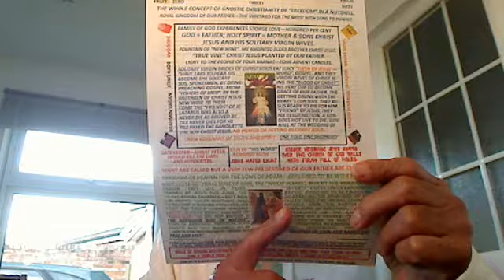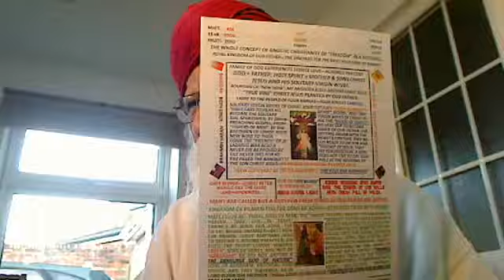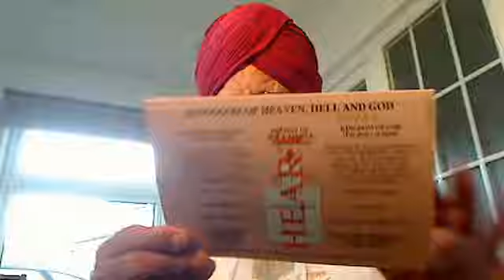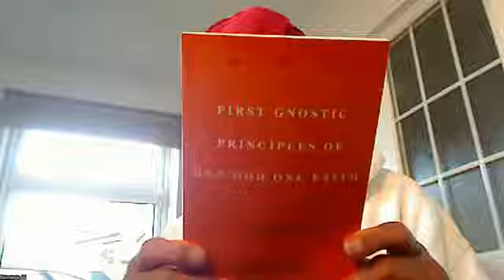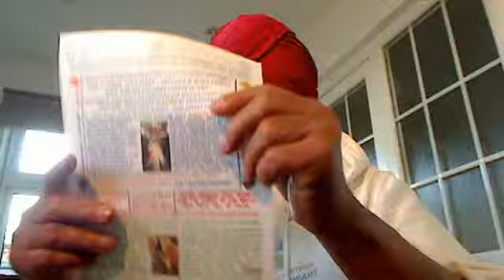Matt 23v1-12:- In Jesus, Our Father is within us called Emmanuel and we are His Royal Priests, ...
Matt 23v1-12:- In Jesus, Our Father is within us called Emmanuel and we are His Royal Priests, who Preach Gospel in honour of our Anointed Elder Brother Christ Jesus to Glorify our Father.

AND LOGO IS THE EXTRACT/NECTAR OF “LOGICAL REASONING”.

Once-born people are incapable of logical reasoning and, therefore, logo is for the twice-born people of discerning intellect called the “holy spirit”, surtti or “common sense”.
So, if you want Gospel, then you must think logically over your own heart. Thus, listen to everyone and ponder over it in your own heart. Then, Gospel would be written over the living tablets of heart – 2corn 3.

Twice-born people of “discerning intellect” are like the “birds of the air” capable of “logical reasoning” to brew the “New Wine” within their own hearts. For this, you need to be “impartial and unbiased” like the little children.

University degrees in “dead letters” will turn you into a super donkey carrying “Holy Books”.

Holy Gospel of our Supernatural Father Elohim, Allah, Parbrahm, etc. delivered by the First anointed Christ = Satguru Jesus according to Saint Matthew 23:1-12.
Jesus spoke to the crowds and to twice-born Labourers and not the once-born natural disciples as of the Rabbis, saying, "The scribes and the Pharisees have taken their seat on the chair of Moses, the letters of the Law or the written Torah. Therefore, do and observe all things whatsoever they tell you, but do not follow their example in which they knew the Law but did wrong things knowingly against the Holy Spirit or the Oral Torah, which is blasphemy or hypocrisy. For they teach the Scriptures and not preach Gospel that comes from your own heart but they do not practice. That is, they are sitting in the Manger like the Barking Dogs; they themselves not enter the kingdom of heaven in speaking truth and they won’t let the people speak the truth as Pope did by killing people. They tie up heavy burdens of rituals (hard to carry) and lay them on people's shoulders, but they will not lift a finger or forgive their sins as warning to move them. All their works are performed to be seen as today, you have hireling Dog-Collared Priests like Billy Graham buried in useless prayers when our Father is within us called Emmanuel. They widen their phylacteries and lengthen their tassels as you see today the Russian Orthodox Bishops dressed to frighten the ordinary simpletons. They love places of honour at banquets, seats of honour in synagogues to represent Moses, greetings in marketplaces such as “Father”, and the salutation 'Rabbi, the Moral Teacher.' As for you, do not be called 'Rabbi, the Teachers of written Torah, the Scriptures.' You have but one teacher, the Christ within your own heart and you are all Divine brothers extending Agape Love, which is greater than the “Eros” Love that Moses created among the Chosen People to stop infighting for Unity. Call no one on earth your father such as these robed orthodox “Fake Fathers”; you have but one Father God called Elohim, Allah, Parbrahm, etc. in heaven. Do not be called 'Master or Lords that have slaves'; you have but one Anointed Elder Brother Christ Jesus, our Bridegroom, the Messiah. The greatest among you must be your servant, which is just the opposite of the Rabbinic system of Temple High Priest and his stooges. Remember that Messianic Jews on occupying the Church of God headed by Christ Jesus, they established a similar administration as was of the Temple from the Yoke of which Jesus set us free and they fulfilled Matt.12v43-45 making the situation worse than before the arrival of Jesus. Whoever exalts himself will be humbled; but whoever humbles himself will be exalted in Sainthood by God and not by the Anti-Christ Pope."